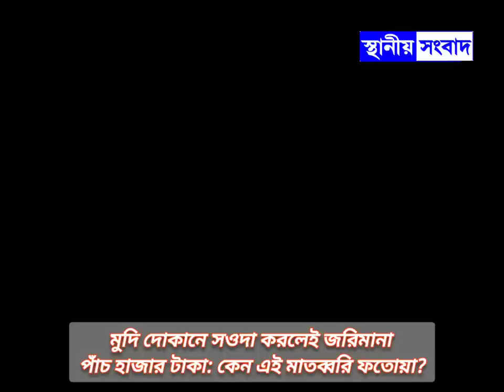মুদি দোকানে সওদা করলেই জরিমানা পাঁচ হাজার টাকা: কেন এই মাতব্বরি ফতোয়া?